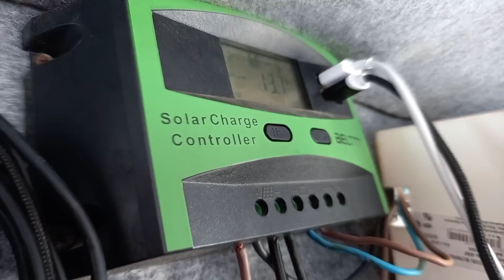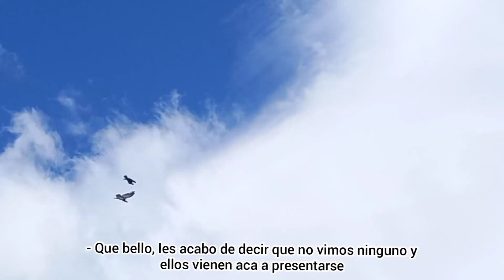👉Se nos DERRITIERON los CABLES😫 - Camino al Chalten - Patagonia Argentina🇦🇷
Te mostramos un INCONVENIENTE ELECTRICO que tuvimos. Ademas de nuestro primer trekking en el Chalten.

👉 Si te gusto este VIDEO y queres COLABORAR con este SUEÑO 🌎

❤️GRACIAS por ser parte de este SUEÑO❤️